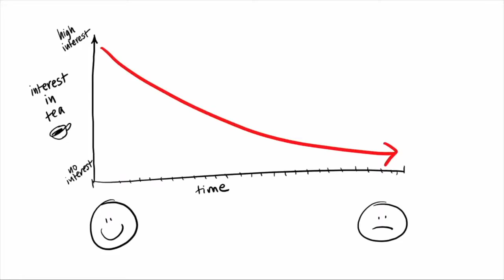Consentimiento en el Sex0 como una taza de Te ft. Jacobo Wong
Consentimiento S3xual Explicado por Jacobo Wong